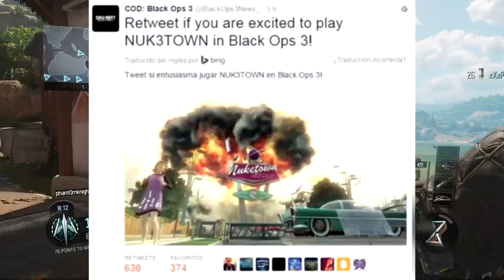Nuketown Regresa En black ops 3 || Nuketown Is Back For Black ops 3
▬▬▬▬▬▬▬▬▬▬▬ஜ۩۞۩ஜ▬▬▬▬▬▬▬▬▬▬▬▬▬▬
▓▓▓▒▒▒░░░ CLICK EN MOSTRAR MAS ░░░▒▒▒▓▓▓
▬▬▬▬▬▬▬▬▬▬▬ஜ۩۞۩ஜ▬▬▬▬▬▬▬▬▬▬▬▬▬▬

Mi skype: megaleonard_98 (foto mia)

★★★ ஜ۩۞۩ஜ ★★★

BROTHERS

★★★ ஜ۩۞۩ஜ ★★★